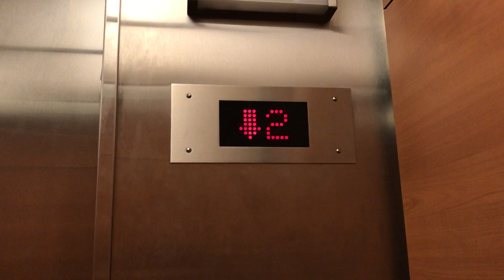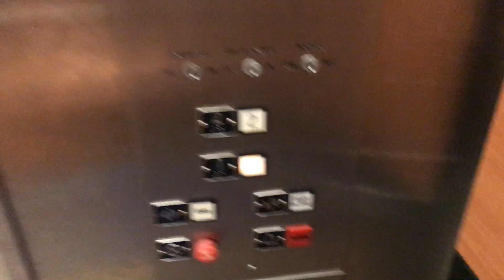Montgomery Hydraulic Elevator at Sears in The Crossroads in Portage, MI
This is another very nice older Montgomery elevator at Sears. The only issue I have with this elevator is it has that gross Sears smell. It's hard to explain it's like a mix between rotting wood and old tools. Overall, this elevator is okay not the greatest in the mall it's just okay.